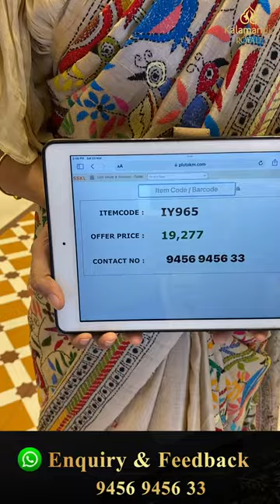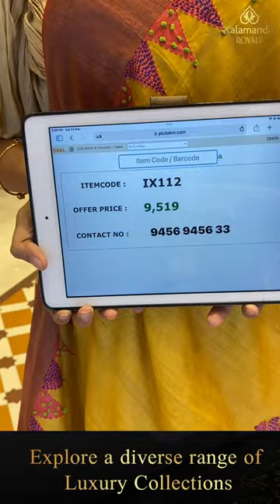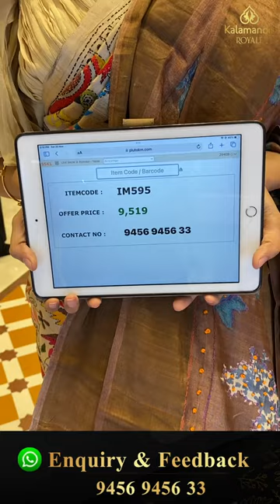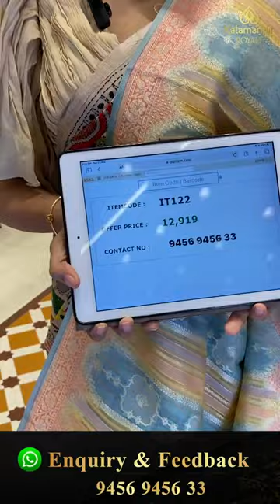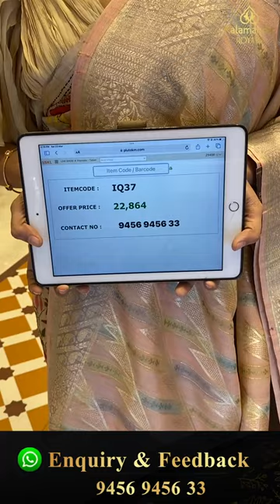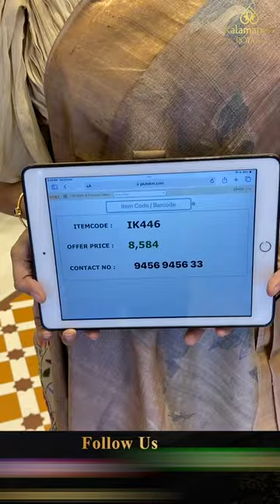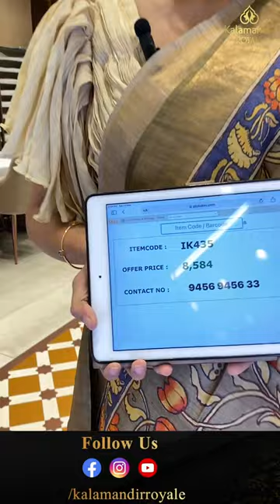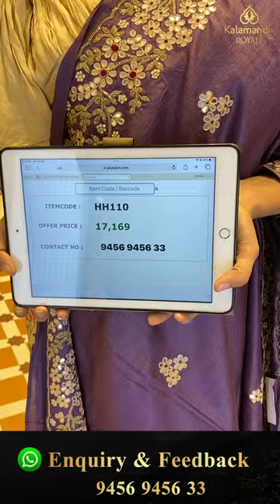Mix Tussar Saree Collection | Kalamandir Royale Sarees LIVE